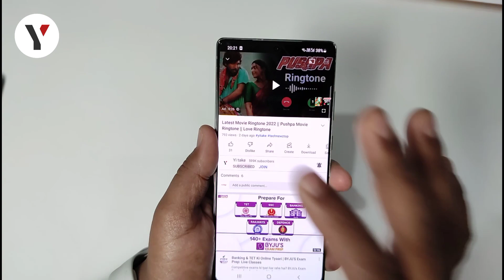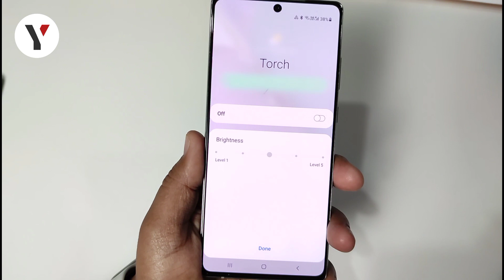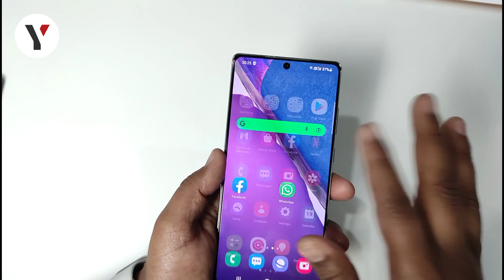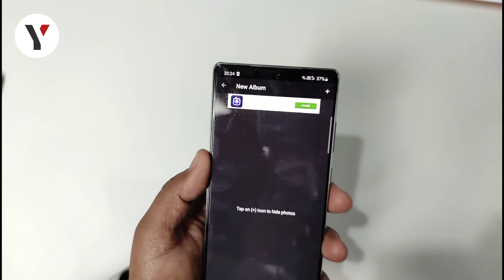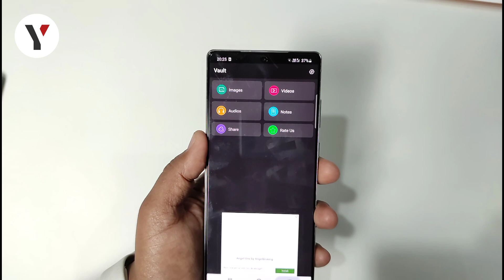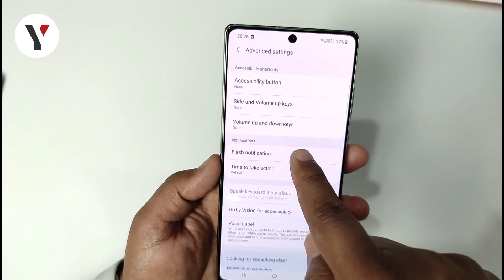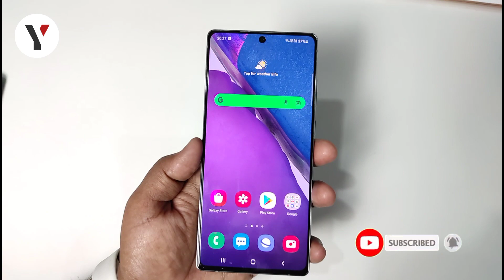फोन मे Flashlight बटन है तो 2022 मे ये खुफिया राज़ सीखलों काश पहले पता होता | by yitake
torch hidden trick

flashlight hidden trick

torch hidden secret setting

flashlight setting

flashlight tips and tricks